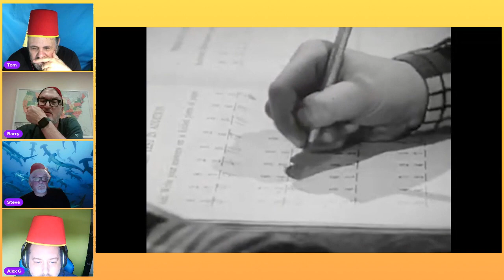The Dawn Patrol Crash with Us! 8 20 23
The Dawn Patrol—Tom, Steve, Barry and Alex—host sketches, bits and oddities every Sunday 5pm ET on FB Live.